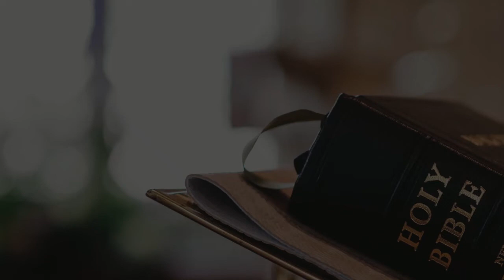ZCRC Imus 35th Lord's Day 2022 (Vesper)